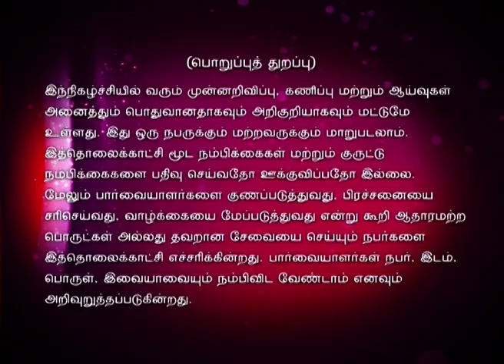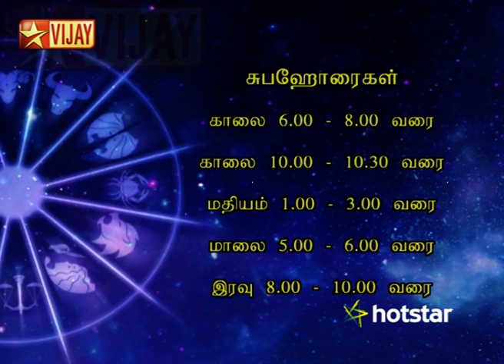Intha Naal 02/06/15